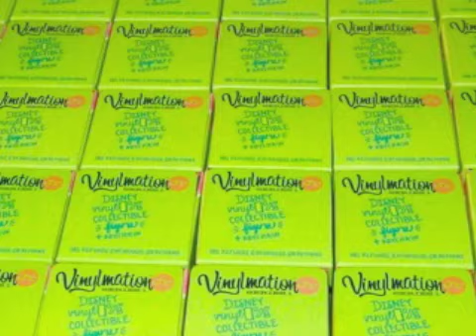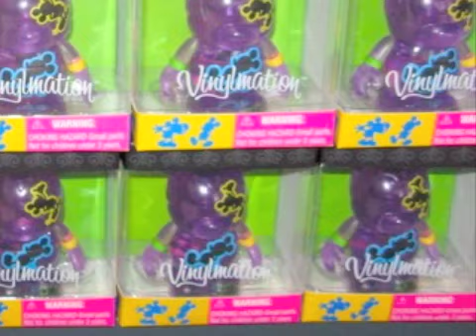Vinylmation spring 2010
Vinylmation available at Walt Disney World, new, rare, retired and not yet released.